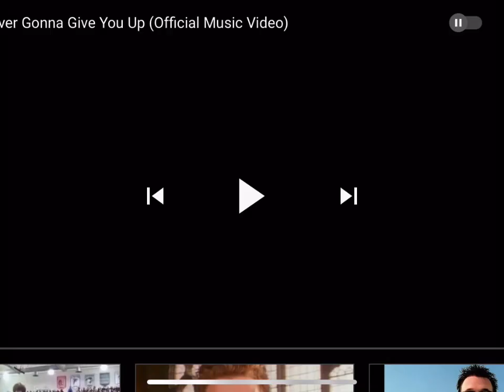When that one guy gets pranked